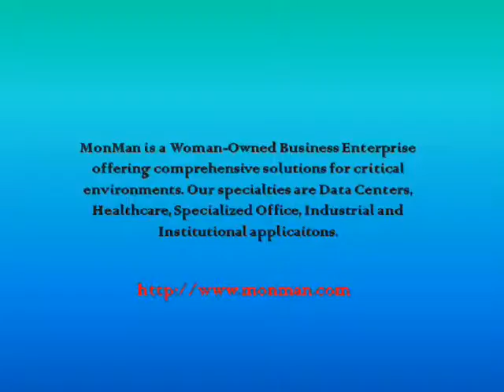The Power of MonMan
MonMan is unlike any other sales firm. In fact, we're not a sales firm; we're a solutions provider in the purest sense of the phrase.